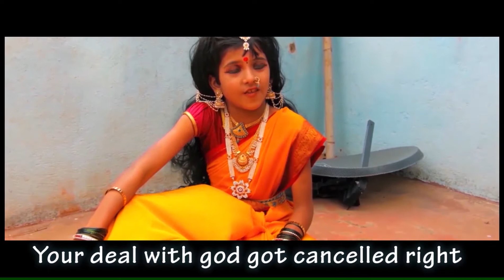ಛ್ಹೋಟಾ ಪಿಸ್ತೂಲ್ಸ್ trailer